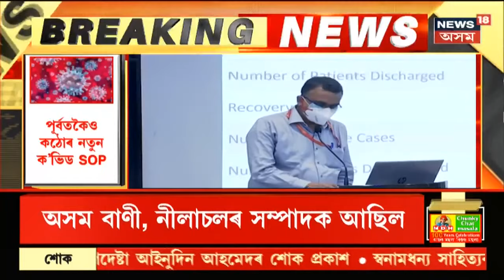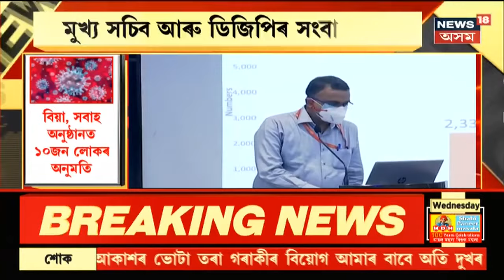Assam News Updates || MIDDAY18: নৱগ্ৰহ শ্মশানত ৰাজ্যিক মৰ্যদাৰে হ'ব বৰগোহাঞিৰ শেষকৃত্য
12 May, 2021:  বিশিষ্ট সাহিত্যিক তথা সাংবাদিক হোমেন বৰগোহাঞি আৰু নাই । তেখেতৰ মৃত্যুত মৰ্মাহত ৰাজ্যবাসী । কিছু দিনৰ পূৰ্বে COVID-19ত আক্ৰান্ত হৈছিল যদিও সুস্থ হৈ উঠিছিল সাহিত্যিত গৰাকী । আজি পুৱা তেখেতৰ মৃত্যুৰ বাতৰিয়ে শোকস্তব্ধ কৰি তুলিছে সমগ্ৰ ৰাজ্যবাসীকে ।তেওঁৰ মৃত্যুৰ খবৰে ব্যথিত কৰিছে সমগ্ৰ ৰাজ্যৰ সাহিত্যৰ জগতখনক। কোভিড পৰিস্থিতিৰ প্ৰতিকূলতা নেওঁচিও তেওঁক শেষ বিদায় জনাবলৈ ভিৰ কৰিছেহি বহু গুণমুগ্ধ।
12:28 আজি Assamত নতুন COVID SOP ৰ জাৰী কৰিছে প্ৰশাসনে ।